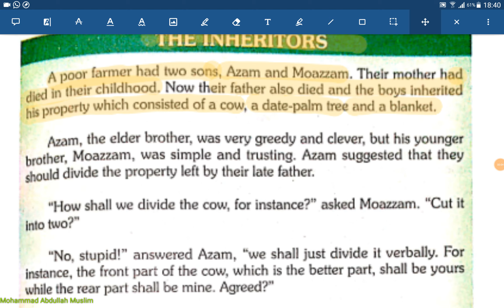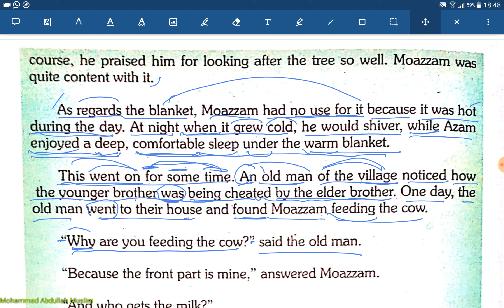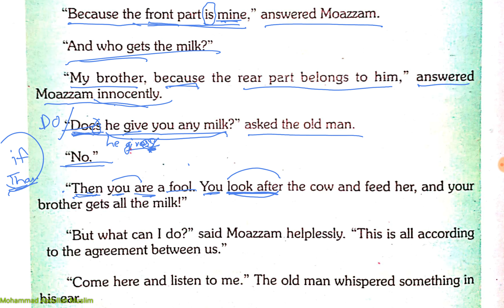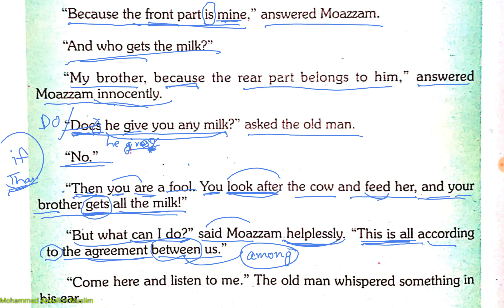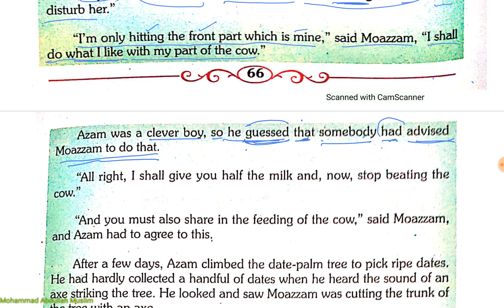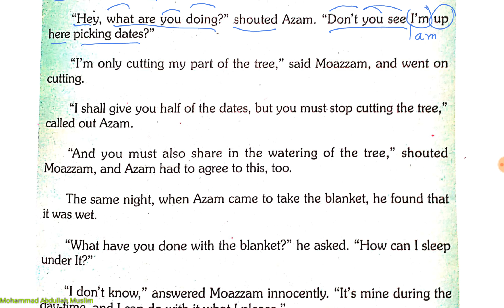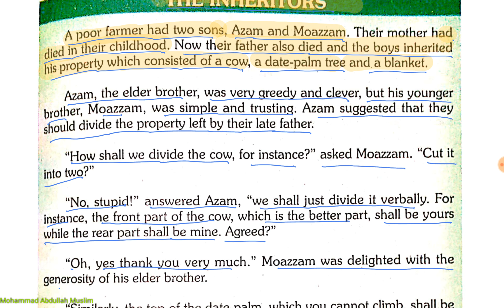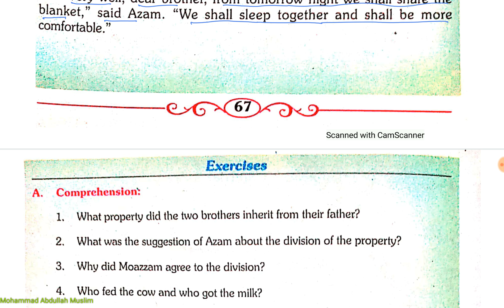The Inheritors -Part 2 | English for class X Matric YR-10 | Sindh Board | Matric English Karachi Brd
The Inheritors - Part 2 | English for class X Matric YR-10 | Sindh Board | Matric English Karachi Board